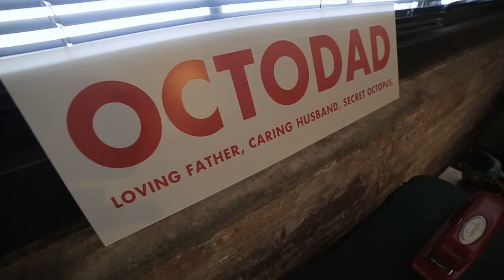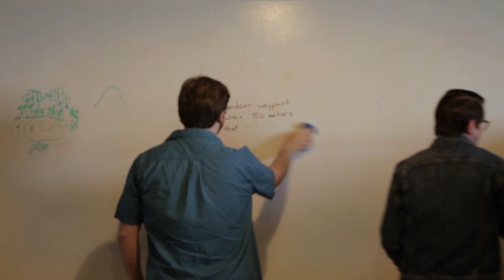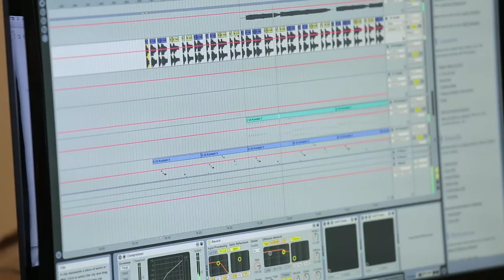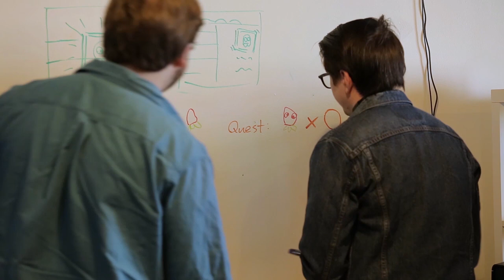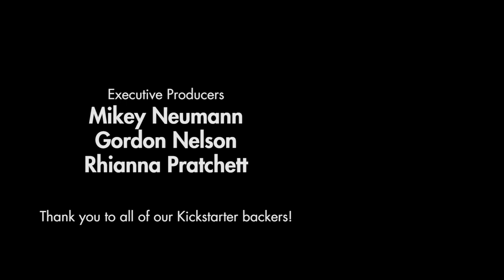Stage of Development | Young Horses (Octodad) - Here We Are, Having A Company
Stage of Development explores the human side of the world's most interesting video games. The passions, the drives, the lives, and why making games is the only thing they can imagine doing, even in the face of failure.

Episode 1, Chicago | Here we Are, Having a Company
Young Horses is a group of students forged into a team at Chicago's DePaul University, and graduated into a company through the monster success of Octodad. This is the story of what happens next.

Our first season focuses on Chicago's growing scene of indie game developers, featuring Young Horses (Octodad), The Men Who Wear Many Hats (Organ Trail), William Chyr (Manifold Garden), Culture Shock Games (We Are Chicago), Trinket Studios (Battle Chef Brigade), Greg Wohlwend (Tumbleseed), Chris Wade (Sausage Sports Club), and more.

Thank you to all of the Stage of Development: Indie City backers on Kickstarter for making this episode possible!

Chainsawsuit Games is home to numerous shows that run the gamut from wildly informational with a hint of wackiness, to wildly wacky with a hint of information. We do it all, and also something you probably weren’t expecting.

Credits
Produced & Directed by: Russ Pitts
Director of Photography: Christian Cicerone
Editors: Russ Pitts & Christian Cicerone
Sound: Austin Bledsoe
Executive Producers: Mikey Neumann, Gordon Nelson, Rhianna Pratchett